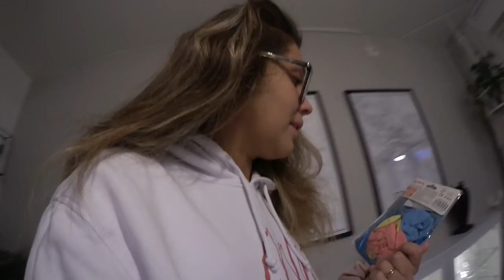VLOGG 004 - Twinsen blir 4 år 🎂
Hej Hej Vänner!